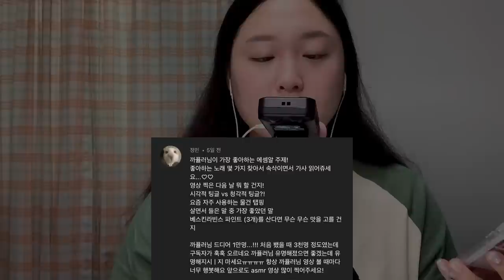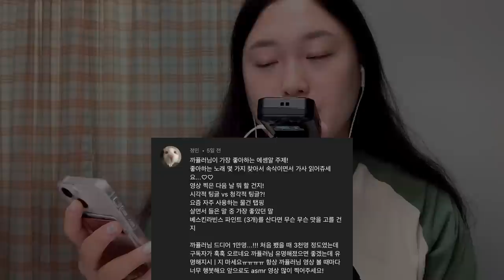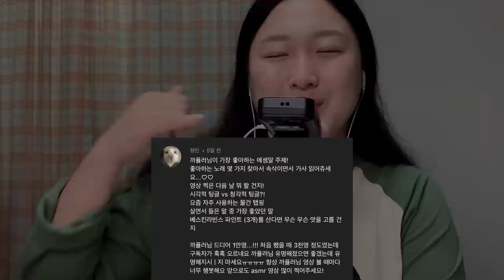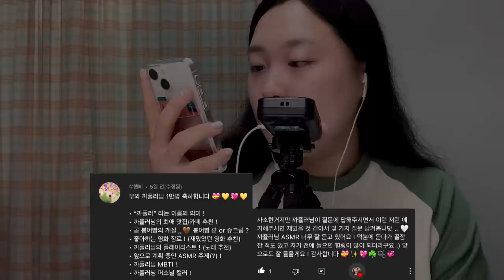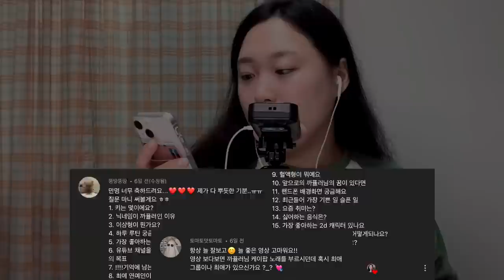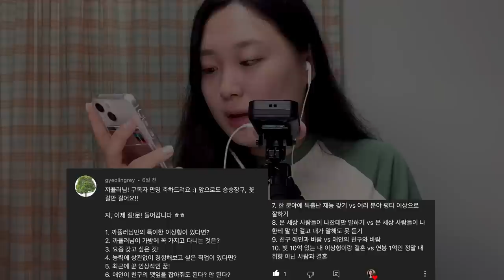ASMR | 구독자 만명 기념 Q&A 질문에 모조리 답변하기🫡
안녕하세요!!!
유튜버가 되어서 큐앤에이 찍는 게 로망이었는데
제대로 이룬 까퓰러 입니다 🫣

이번에 커뮤니티에 질문을 받아서 영상을 제작해봤는데
생각보다 질문이 많아서 놀랐네요ㅋㅋㅋㅋ 하지만 행복했어요🤍
이번에 새로 산 타스캠이 불량인지 지지직 소리가 좀 나는데
양해 부탁 드립니다 따흐흑

그럼 재밌게 봐주시구요!! 타임라인은 댓글에 고정해놓을게요!

사랑합니당❣️

✨정보✨